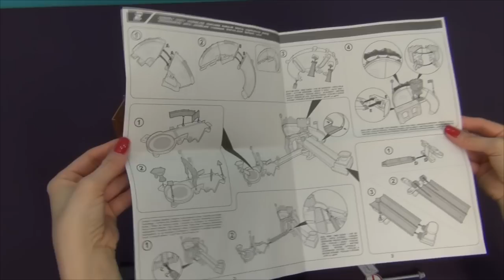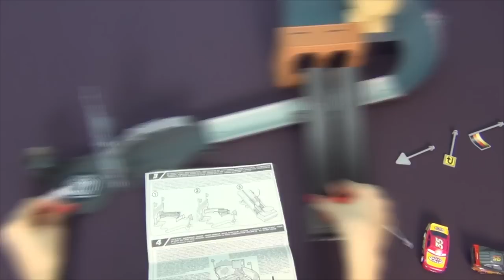Les voitures en français. Play Set Disney Pixar Cars Double voie duel. The Cars français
Dans cette vidéo, nous ouvrons un nouveau jeu de la bande dessinée les voitures de Disney. Sur la boîte du jeu est écrit Disney Pixar Cars Double voie duel. Cette piste est constituée de deux voies pour deux voitures. Flash McQueen a été inclus dans le set de jeu. Mais j'ai ainsi acheté une voiture plus, c'est Lightning McQueen parce que pour la course, nous aurons besoin de deux voitures. Dans cette vidéo youtube nous allons mettre ensemble le set de jeu et nous allons voir comment la course travaille. Pour faire le vidéo plus belle nous utilisons la caméra de mouvement lent qui nous aide à voir des moments  très beaux de courses automobiles.